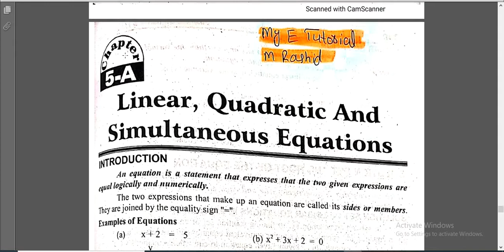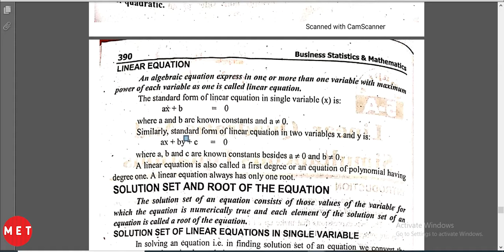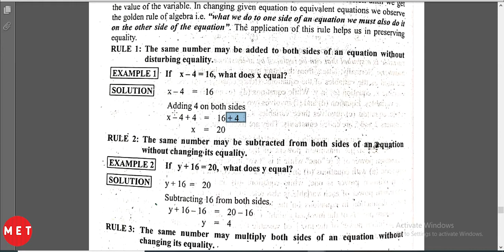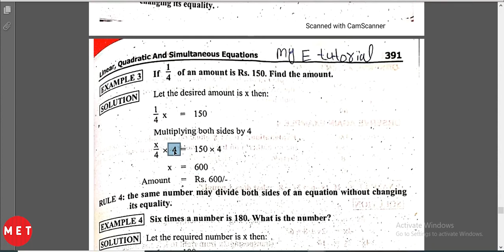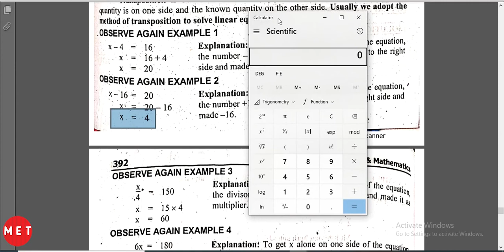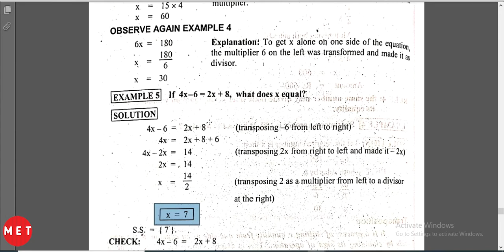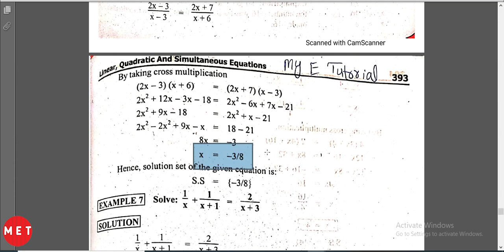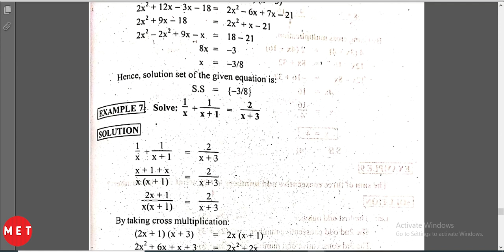Linear Equations: ADP/B.Com/BS Lecture 1 (Ex 5A.1)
✔️ Class: B.Com
✔️ Subject: Business Statistics &  Mathematics
✔️ Chapter: Linear, Quadratic and Simultaneous Equations
✔️ Topic Name: Linear Equation

In this video I will brief you the basic concepts to Equation, Linear Equation. How to solve linear Equations using the substitution and elimination methods.
Contents of this Lecture Given Below
 👉 Linear Equation
👉  Linear Equation in single variable
👉  Linear Equation in two variables
👉  Root of the equation
👉  Transposition of Linear Equation
👉  Inverse of Linear Equation